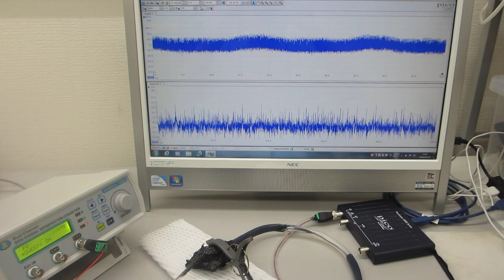超音波発振（スイープ発振、パルス発振）ーー（低周波の共振現象と、高周波の非線形現象をコントロールする技術）－－（超音波システム研究所）